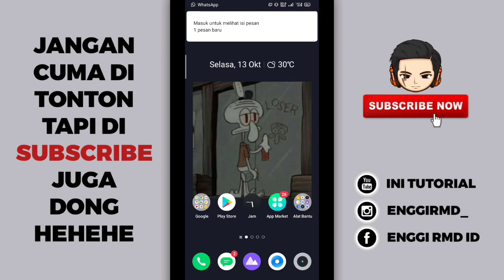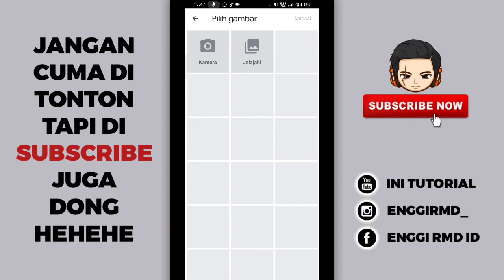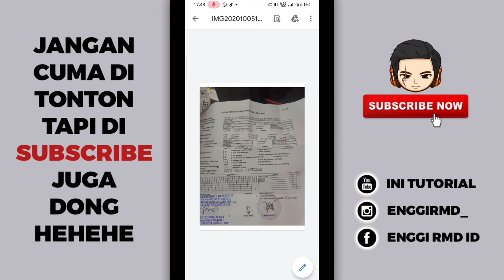Cara Merubah Foto Menjadi Pdf di Android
Baik teman-teman pada kesempatan kali ini saya akan memberikan tutorial singkat tentang Android lagi dan jadi tutorialnya yaitu bagaimana cara membuat foto menjadi bentuk dokumen PDF, nah jadi buat teman-teman yang penasaran langsung aja tonton video nya cekidot.